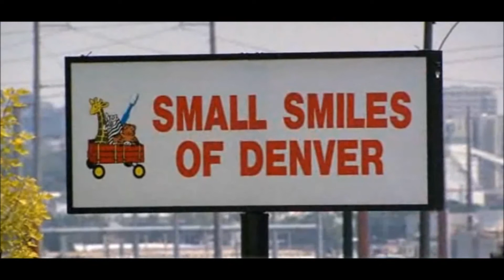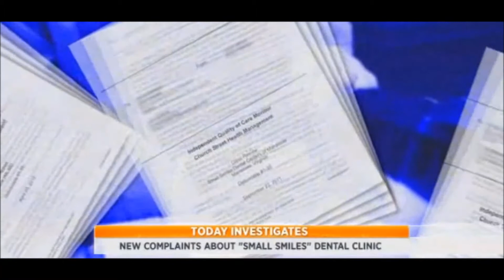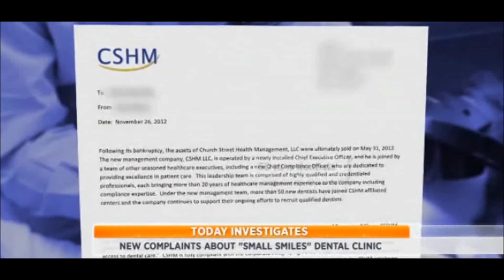Small Smiles Investigation by NBC's Lisa Myers 12-11-2012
NBC Today Show - Small Smiles Dental Centers - December 11, 2012
Lisa Myers - Senior Investigative Reporter
Talesha Reynolds - Producer